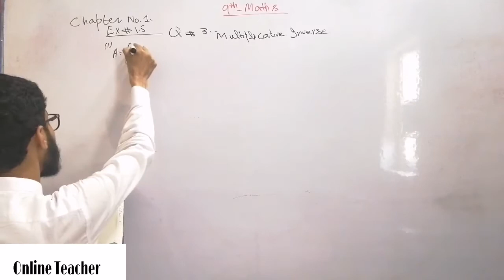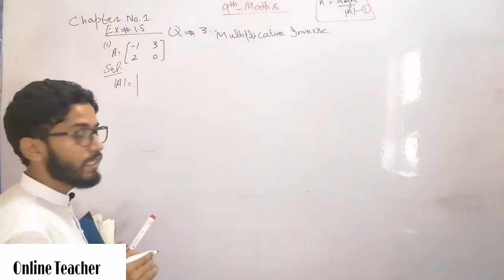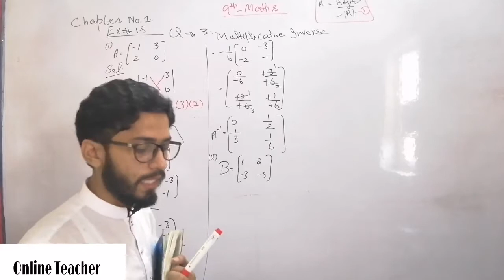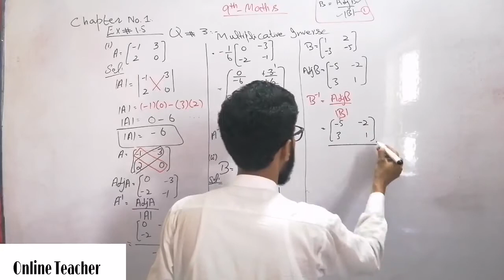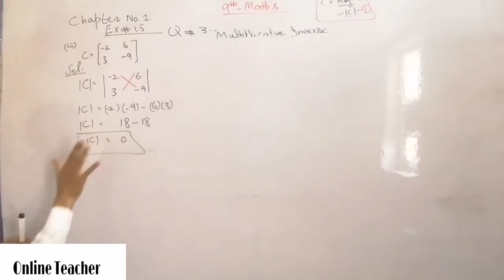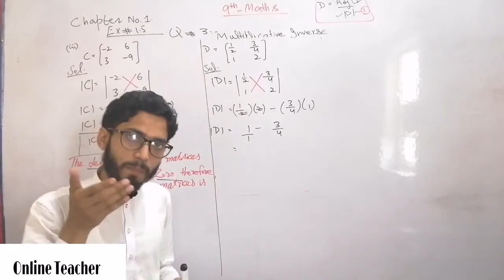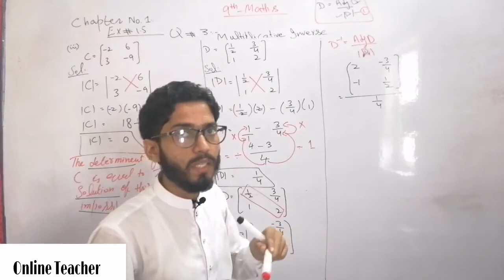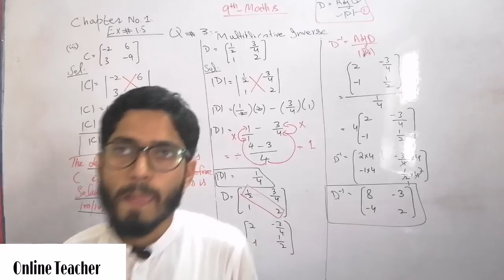9th-Maths/Chapter no.1/Exercise no 1.5/Question no. 3/Sir Kabir Ali/Online Teacher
Salam! In this Students learn about 9th Mathematics(Science Group) chapter number "1" Exercise number 1.5, Question number 3 which about multiplicative inverse of a matrices.
Method to find Multiplicative Inverse.